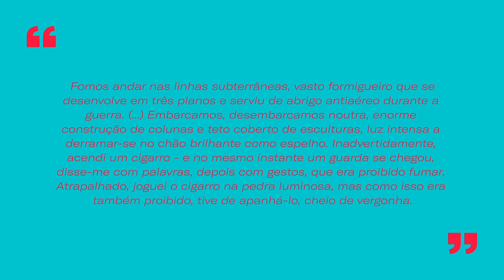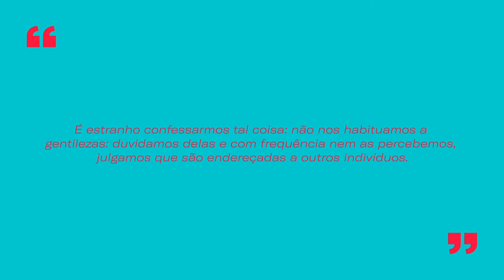Graciliano Ramos e sua viagem à antiga União Soviética durante a guerra fria.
Em 1952, Graciliano Ramos foi convidado para fazer uma viagem à então Tchecoslováquia e à União Soviética. O convite foi feito pelo Partido Comunista Brasileiro, e o Velho Graça viajou junto de uma comitiva. No seu livro “Viagem”, ele registra suas impressões dessa experiência e tece comentários sobre toda sorte de assuntos: Moscou, as roupas dos militares russos, a vodka, os museus, os operários, entre muitos outros temas. No vídeo de hoje, Livia nos conta um pouco mais dessa obra que foi uma das últimas escritas por Graciliano.

► Livros citados no vídeo:
“Vidas secas”, de Graciliano Ramos
“Viagem”, de Graciliano Ramos

► Conheça o primeiro curso da Antofágica, Viagem pela Literatura Russa. São mais de 4 horas de conteúdo para você assistir quando quiser